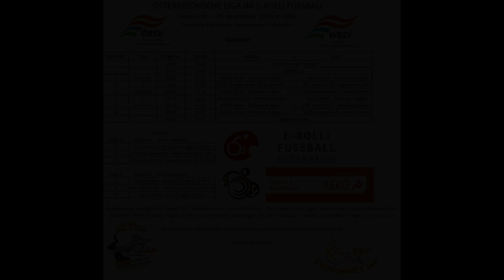Liga Finale 2018: Wild Wheels vs. Steelchairs Linz